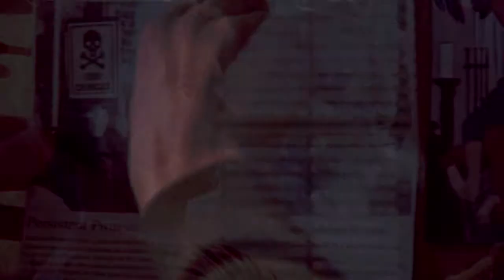All this time| Seth/Summer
Biggest OTP of the show! And one of my fave tv couples of all time!